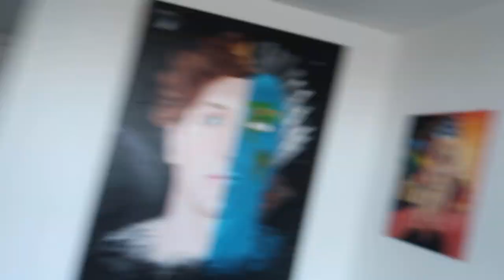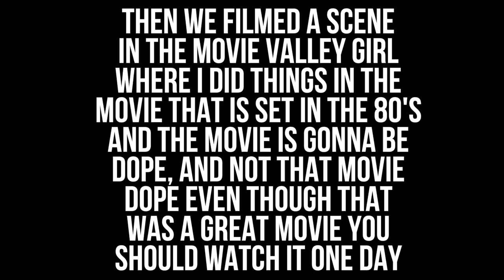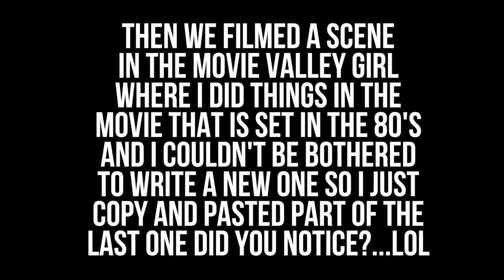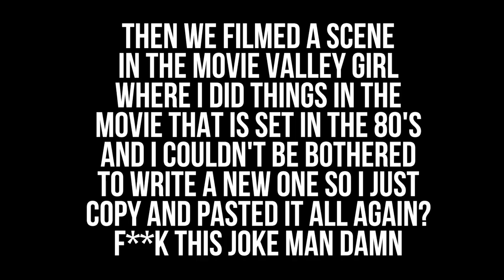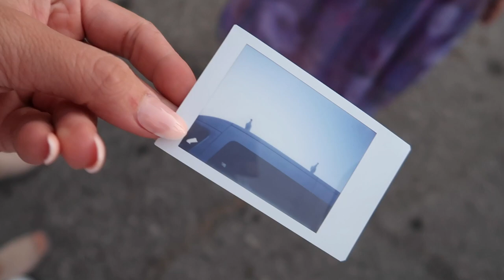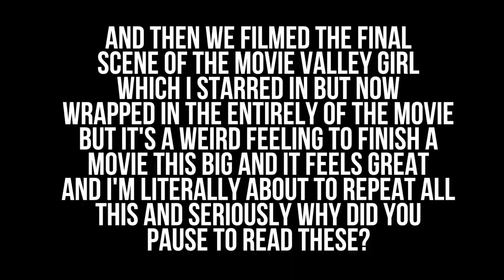LIVE BIRD PRANK ON MY CASTMATES! **freakout**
What are they so scared dove?